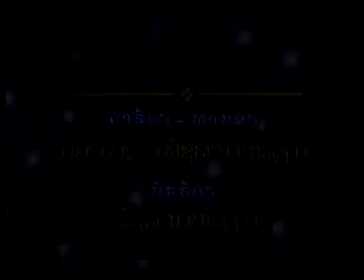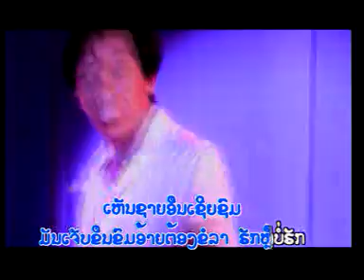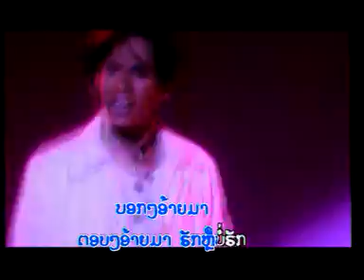Lao Music Khongphet Video 4.DAT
Hak Reu Bor Hak